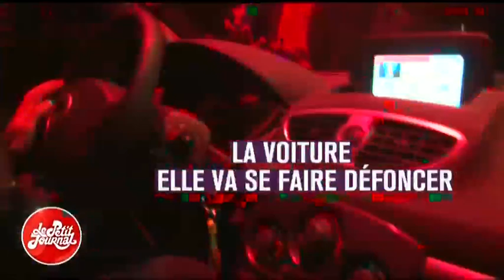La civilisation à Paris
Voila comment des gens civilisés en 2013 dans une grande métropole française, la ville du romantisme : Paris !!!
Commençons par le zoo de Vincennes.